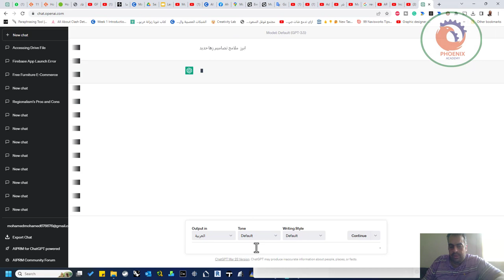كيف يمكن للمهندسين المعمارين الاستفادة من chatgpt